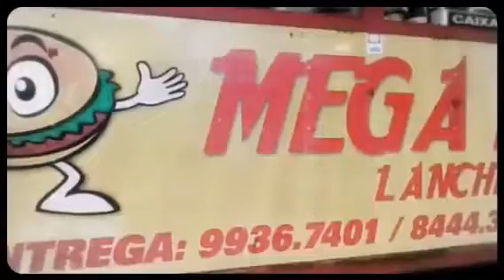Hamburgueria Long Beach Praia Comprida São José SC!(29)